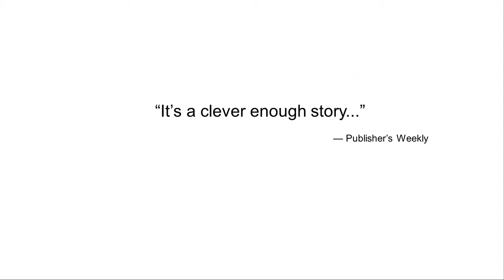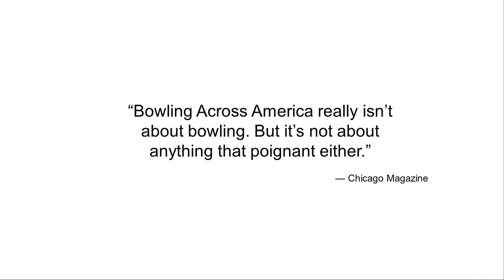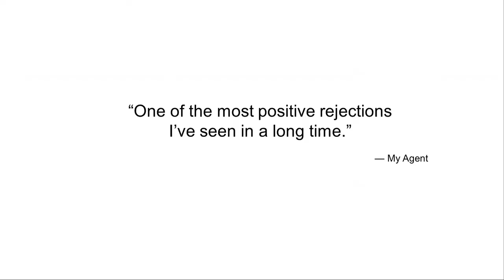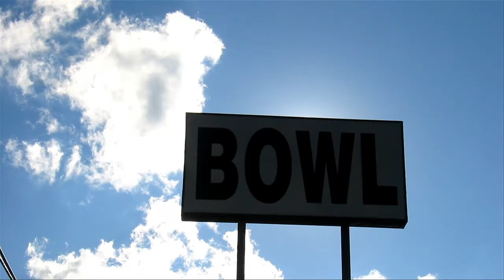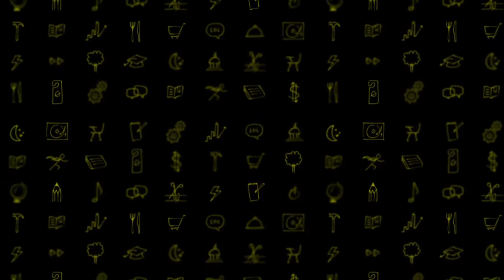Bowling Across America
In honor of his late father's dream of playing handball in all 50 states, Mike Walsh quit his job and set out to all 50 states to do what he knew how to do—well, even he wouldn't have called it "best": He bowled. Here, he shares the stories not only of his journey across America, but the exhilarating ups and hilarious downs of his road to get his bowling memoir published.